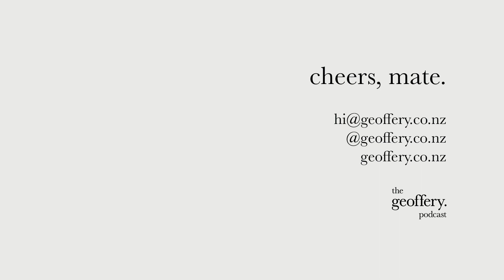TGP — EP0002 — Jordan Pattison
Charlie, Cam & Jordan chat around Jord's heart for cooking and food's place in our society.

Intro/outro beat produced by Will Henderson (@willingmusic)
Episode cover photo by Rach Soh (@sohrachsoh)